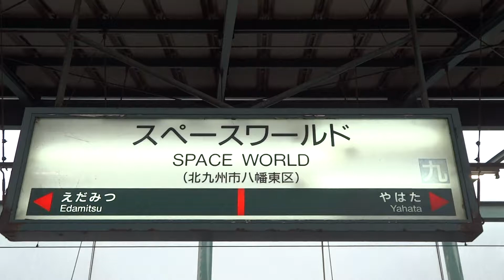JR九州：スペースワールド駅 883系ソニック13号 通過シーン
ＪＲ九州：鹿児島本線・スペースワールド駅にて、８８３系「特急ソニック１３号　大分行き」の通過シーンを撮影しました。